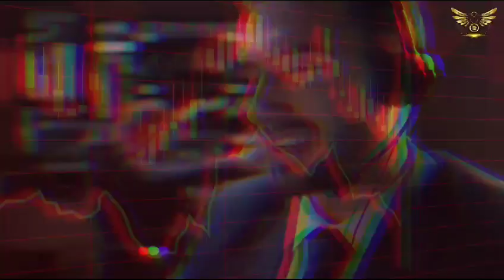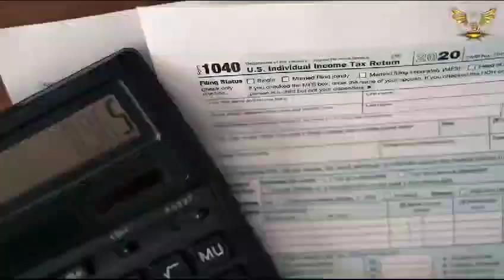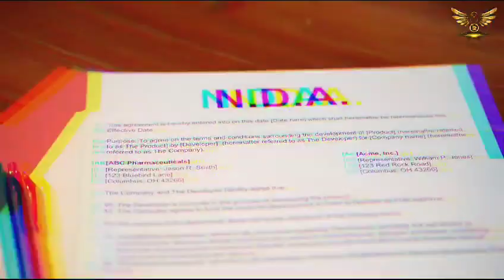wees nuchter , we leven nog steeds in de slavernij!!!!